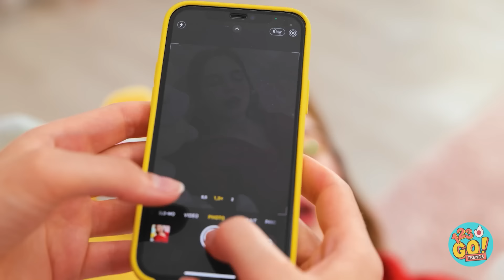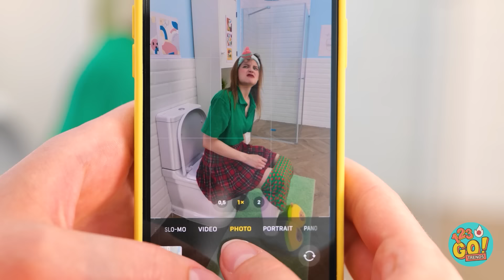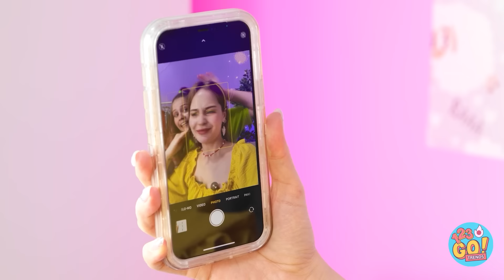邪魔だと思ってた妹が行方不明！||高校生VS子ども|123GO! TRENDS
時々けんかはするけれど、きょうだいは大事な家族。皆さんはよくきょうだいげんかをしますか？コメント欄で教えてください！新着動画をお楽しみに！